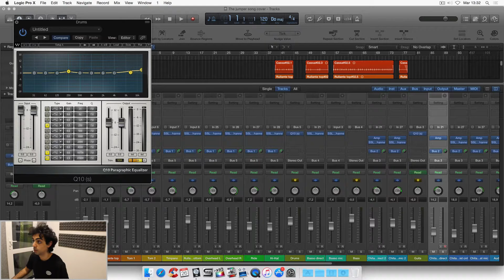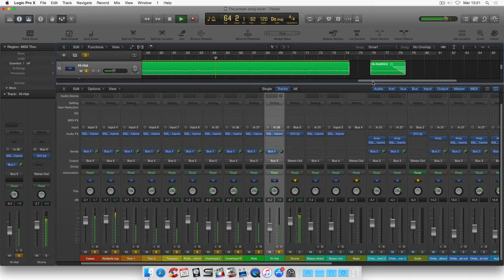Changing drums mixing method: drums bus EQ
In questo video andiamo ad analizzare l'equalizzazione del bus generale della batteria.

In this video we go to analyze the general drums bus equalization.